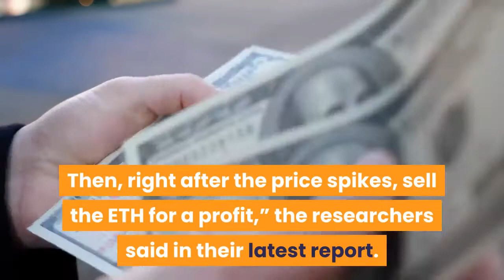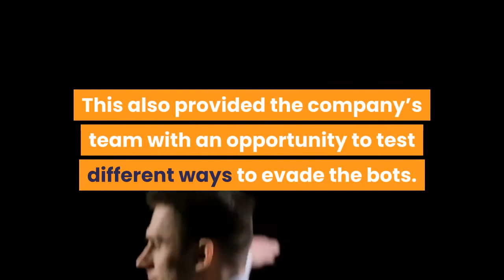Researchers 'Trap' Frontrunning Bots Spying On Ethereum Transactions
It is critical to understand malicious software known as frontrunning bots that spy on other people’s crypto transactions in order to make hefty profits at others’ expense, according to mobile wallet maker ZenGo. Only then, developers could build more secure systems. One popular example of frontrunning involves exchange bids.“Say someone is about to buy a huge amount of ETH on Uniswap, enough to drive the price of ETH up. One way to benefit from this scenario is to put a transaction to buy ETH just before this huge amount of ETH is purchased, while the price remains lower. Then, right after the price spikes, sell the ETH for a profit,” the researchers said in their latest report. “In addition to this arbitrage example, frontrunning many other transactions can also be valuable, including liquidations, buying rare NFTs, or simple user mistakes.”To study the bots’ behavior, ZenGo’s researchers “trapped” them with small amounts of locked crypto. They then evaluated how efficient the predators were at capturing the bait, and what was the likeliness of a transaction to get hunted down. This also provided the company’s team with an opportunity to test different ways to evade the bots. The first trap to be seized by a frontrunning bot, worth ETH 0.035 (USD 21), was preyed upon within three minutes. Another bounty of ETH 0.055 was frontrunned by a different bot in a matter of seconds. Finally, a ETH 0.05 trap was set, but the researchers were able to extract the funds successfully. However, they admitted that most likely, there are far more sophisticated bots that were simply not interested in taking a risk for such a small profit. The “scary reality right now is that if there is some call to a contract yielding a profit that anyone can call, even if it is very obscure, it’s highly likely some frontrunning bot will try and take it first,” they concluded.___Learn more: Researchers Found a Way to Catch Altcoin Pumpers and Dumpers EarlyThis is How Crypto Market Data Providers "Deflate" Fake Trading VolumesHow to Tell Whether Crypto Exchange is Lying to YouNew Crypto Market AI Prediction System Wants To Automate Crypto TradesThe Answer to Forecasting Bitcoin May Lie in Artificial Intelligence